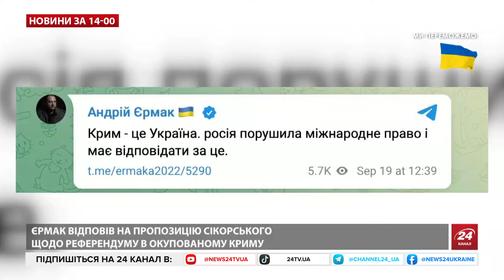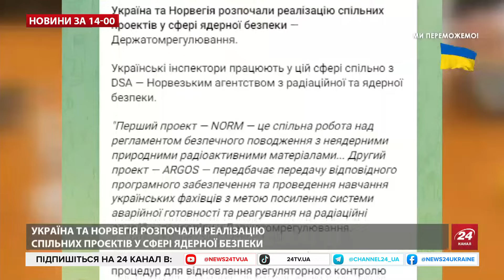Сили ворога У 5 РАЗІВ БІЛЬШІ. Путін озвучив ДЕДЛАЙН по звільненню Курщини. НОВИНИ за 19.09.24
37 тисяч вояків зібрала у Курській області Російська Федерація і хоче до 15 жовтня витіснити ЗСУ. Про це повідомляють джерела РБК країна. Кремлівський режим планує зібрати для контрнаступу угруповання у співвідношенні 5 до 1. Російські війська отримали завдання до середини жовтня витіснити українські сили з усієї Курської області, а до 30 жовтня – створити так звану буферну зону на території прикордонних областей, що межують з Росією. Поінформовані джерела РБК-Україна стверджують, що наразі в Курській області Росія сконцентрувала близько 37 тисяч окупантів. ​​З огляду на те, що наш Генштаб поінформований про задуми противника та готується протидіяти їм, то ці плани можуть залишитись лише на папері.